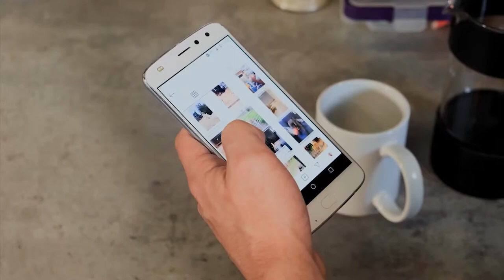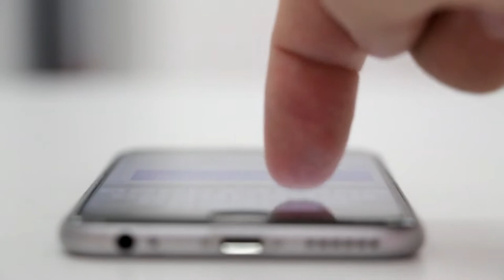La Generalitat dará 3 millones para que 12.600 familias puedan tener internet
La Conselleria de Innovación, Universidades, Ciencia y Sociedad Digital, a través de la Dirección General para la Lucha contra la Brecha Digital, invertirá más de tres millones de euros provenientes de los fondos del Plan de Recuperación, Transformación y Resiliencia en ayudar a pagar la factura de acceso a internet de más de 12.600 familias valencianas.

A este proyecto se han sumado una decena de empresas de telecomunicaciones que serán las encargadas de reflejar en sus facturas la bonificación de 240 euros, repartidos en 12 mensualidades del que se beneficiarán las familias valencianas.

Por el momento, un total de 10 operadoras ya han entrado en el Bono Digital, entre las que se incluyen las más importantes del país, cómo: Vodafone, Telefónica o Másmovil.

La consellera de Innovación, Universidades, Ciencia y Sociedad Digital, Josefina Bueno, ha explicado que los más de 3 millones de euros cubrirán la emisión de más de 12.600 bonos con un importe anual de 240 euros que serán repartidos en 12 mensualidades durante los años 2022 y 2023.

De este modo, el Consell se marca el objetivo de garantizar la conectividad digital para el 100 % de la población valenciana, con la finalidad de que se acabe con la brecha digital tanto en zonas urbanas como rurales.

Esto permitirá el acceso digital desde todo el territorio y a cualquier colectivo social a servicios educativos, culturales, sociosanitarios y de comercio de bienes y servicios.